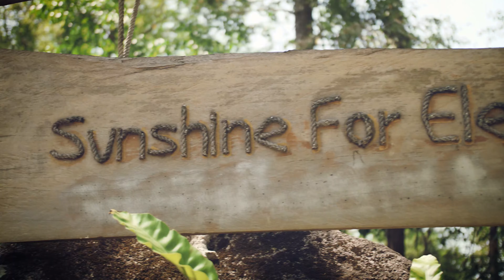Elephant Nature Park New Location in Chiang Mai - Best Sanctuary Yet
Hello travelers!

In this video, we are at a new project and location by the Elephant Nature Park in Chiang Mai. It's called "Sunshine for Elephants" and it is a 'saddle off' type of sanctuary with only 4 elephants.

For $75, this elephant sanctuary in Thailand will pick you up from your hotel in Chiang Mai, drive you into the mountains, let you feed, walk with, and wash the elephants, and then take you home. They'll give you lunch as well.

We think this is the best elephant sanctuary in Chiang Mai by far, and recommend it 100%. There's nothing more exciting than feeding elephants, walking with elephants, and washing elephants.

- Jimmy & Maggie